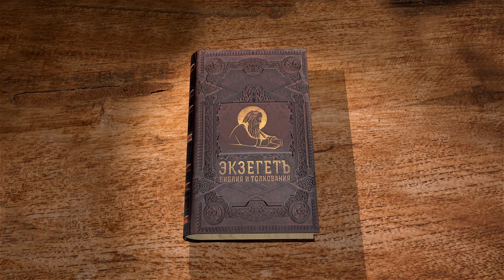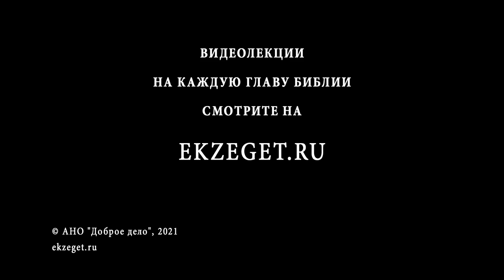Послание к Евреям. Глава 2. Священник Антоний Лакирев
Увещание к вниманию относительно слышанного.
Уничижение и возвышение Иисуса Христа.
Необходимость Его страдальческой смерти.